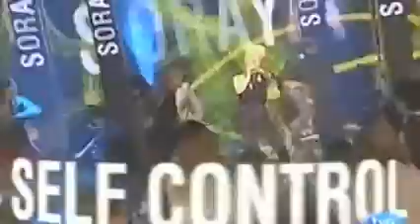Soraya Arnelas Rubiales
Soraya Arnelas Rubiales En Los Mejores Años De nuestra Vida Cantando Su Canción Self Control !!
:D